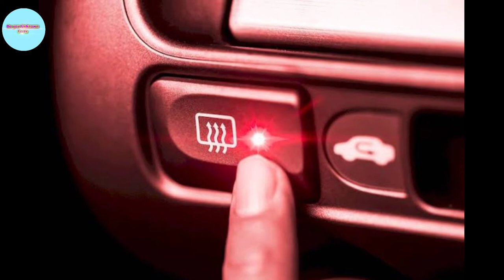कार के पीछे यह लाइन क्यों होती हैं जानें इस वीडियो में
car ke piche line kyo hoti hain,

aaj es video me jante ki kyo har company es kyo banati hain , or iska kya use hota hain jante es video me.

2021 facts
mountain facts, facts tag ,fun facts,short facts questions facts ,in facts, lion facts